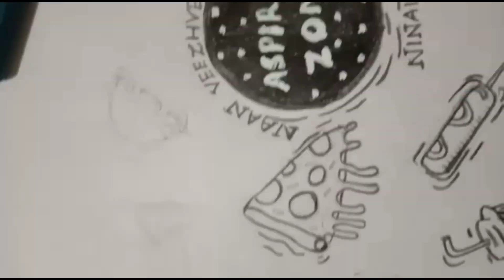இனிய தமிழ் புத்தாண்டு நல்வாழ்த்துக்கள்🙏🙏|NEW LOGO INTRO